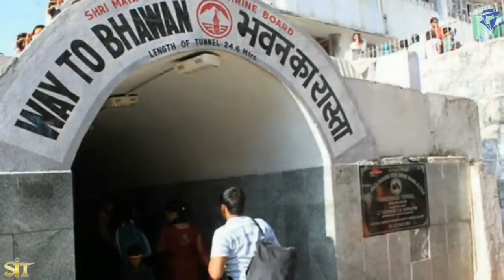Jai Mata Vaishno Devi Mystery | unknown facts about Vaishno devi by Tech Spyder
Watch Mata Vaishno Devi Mystery | unknown facts about vaishno devi.

Tech Spyder,
Techspyder